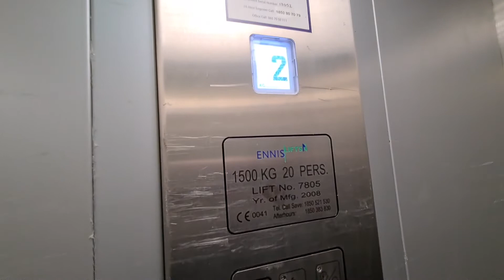MacPuarsa Hydraulic Lift @ Sports Direct & Brandmax in Carrickmines Park, South Co. Dublin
Filmed on the 26th of March 2022. This Sports Direct & Brandmax store is located at the right hand side of the Carrickmines Park retail park, almost directly behind the entrance to the glass Otis Gen2s. This lift is located in the centre of the store, to the left of the escalator lobby. It's essentially just your basic Sports Direct lift, but it does have a couple of glitches; for whatever reason the indicator displays floor 1 as "2", and the timing of the floor announcement is different from most Sports Direct MacPuarsas. Overall though, very nice lift!

Lift information:
Brand - MacPuarsa (installed by Ennis Lifts)
Model - ???
Motor - Unknown third-party hydraulic motor
Fixtures - MacPuarsa
Voice - MacPuarsa Male
Logic - ???
Year installed - 2008
Floors:
0 - Sports Direct
1 - Brandmax

Video 2 of 6 from Carrickmines (March 2022)

Did you enjoy this content? You'll get all the latest LIFT EXCELSIOR updates, and it won't cost you a penny!

This video was made in accordance with the current Covid-19 safety guidelines. Precautions were taken upon filming this video and I do NOT travel non-essentially when it is enforced.